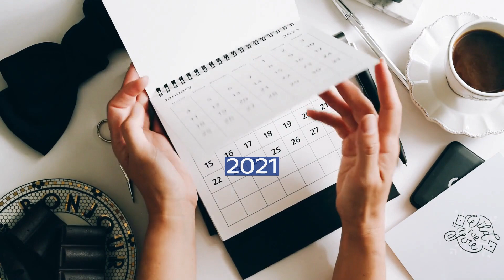Oppland (Storting constituency)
Oppland is one of the 19 multi-member constituencies of the Storting, the national legislature of Norway. The constituency was established as Opland in 1921 following the introduction of proportional representation for elections to the Storting. Its spelling was settled as Oppland in 1950.